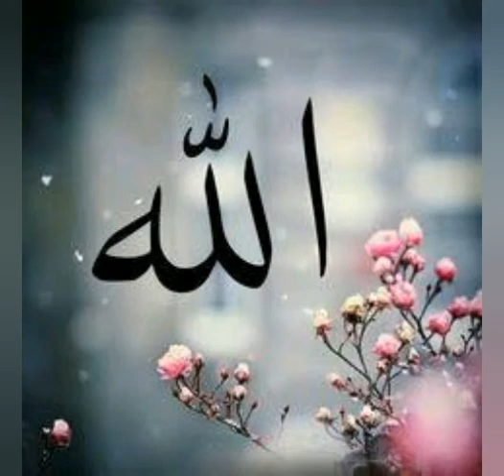Huzur SAW Dilon ka jank ke baremein,